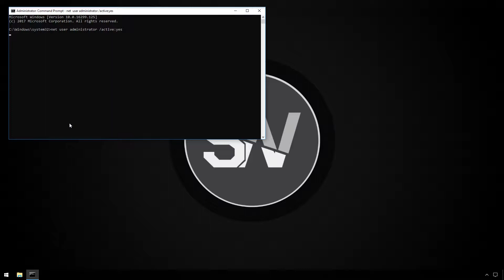Enable Windows Administrator User